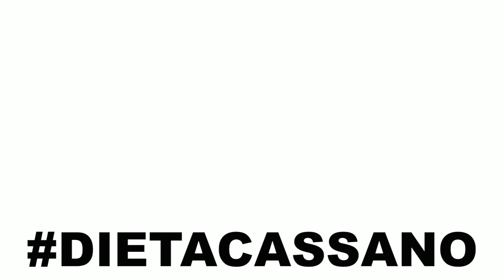LA SAMPDORIA DE LOS NOVENTA? | Q&A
Hoy toca Q&A, domande e risposte de domingo. Recuerdo a la Sampdoria mítica de los 90, el fiasco de Bergkamp en el Inter, me doy una vuelta por Pisa y hablo de camisetas bonitas.